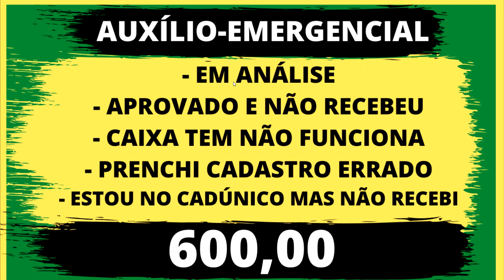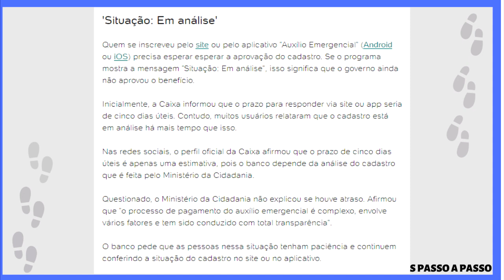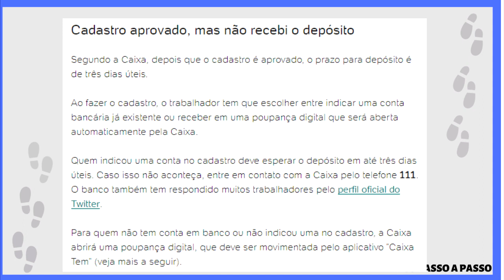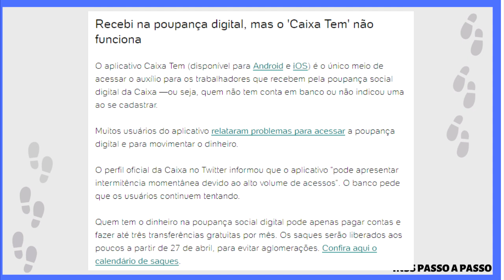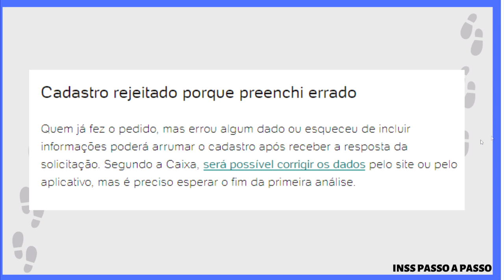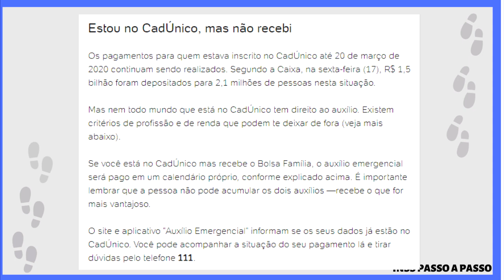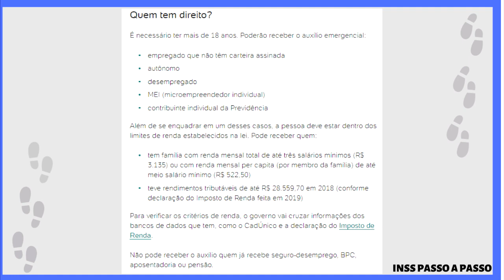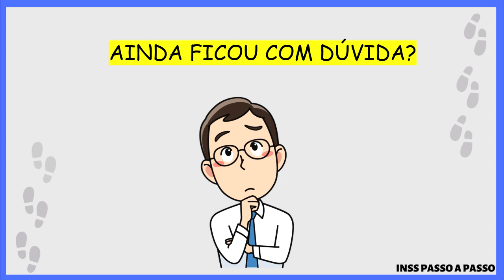AUXILIO EMERGENCIAL NÃO APROVADO I EM ANÁLISE I APROVADO SEM RECEBER I CADASTRO ERRADO I O QUE FAZER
Seu auxílio emergencial não foi aprovado?

Está em análise?

Fez o cadastro errado no aplicativo de auxílio emergencial?

Cadúnico está desatualizado?